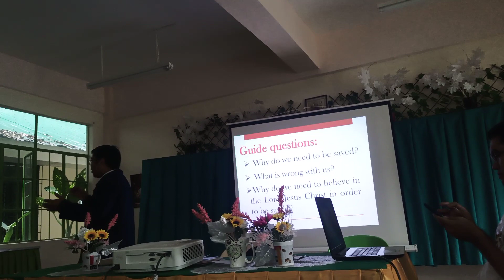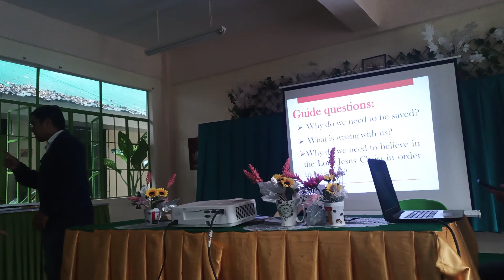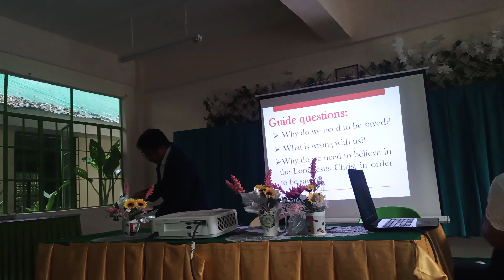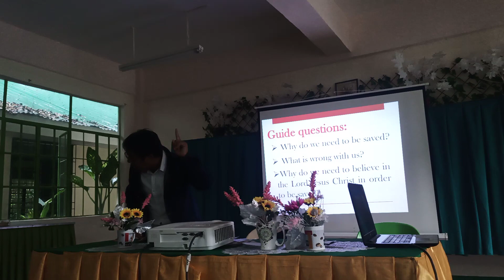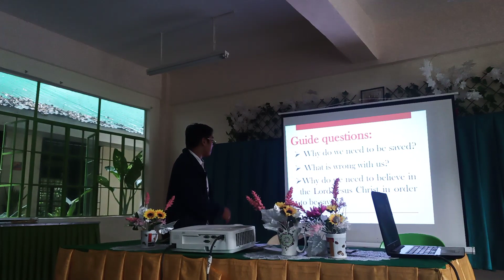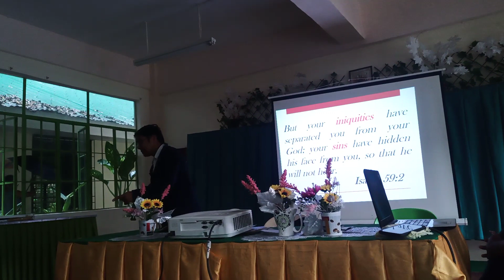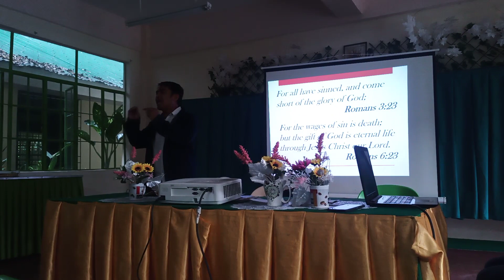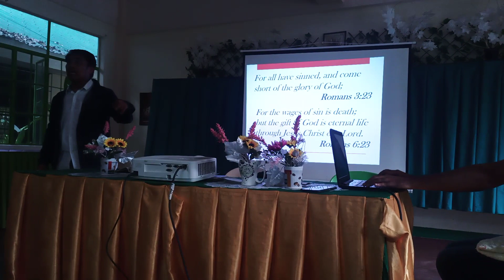Libre nga kaluwasan sa Dios